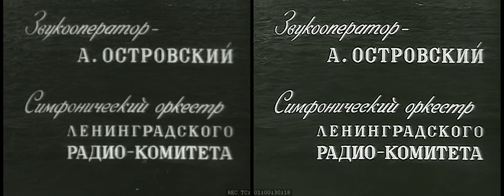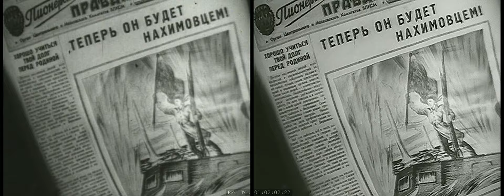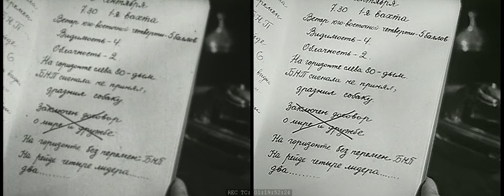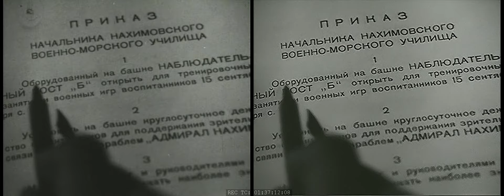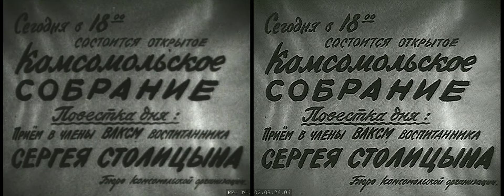Счастливого плавания (1949)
Случайно узнав о славном подвиге юного моряка Сергея Столицына, ребята из нахимовского училища приглашают его к себе учиться. Однажды свободный от дежурства курсант Лавров нечаянно дает сигнал боевой тревоги. Подозрение падает на дежурившего Столицына. Опытный воспитатель (Н.Черкасов), понимая состояние Лаврова, помогает ему преодолеть ложный стыд и признаться в своей вине.

Фильм в общественном достоянии.